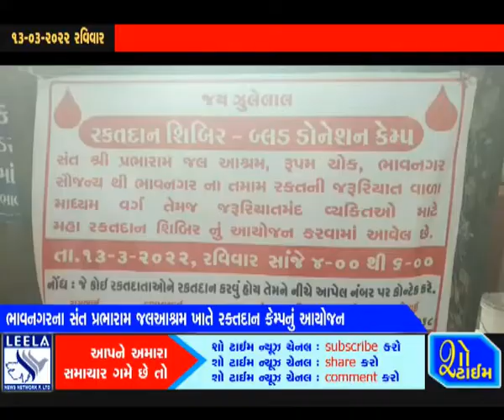ભાવનગરમાં સંત પ્રભારામ જલ આશ્રમ ખાતે રક્તદાન કેમ્પ